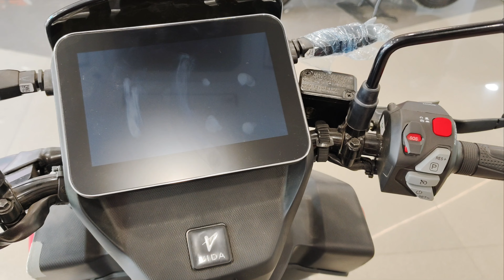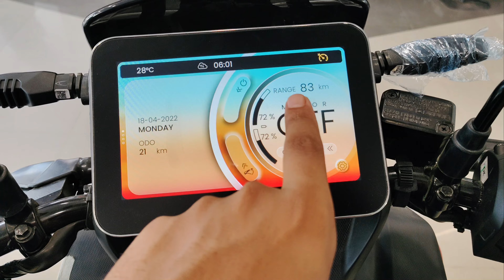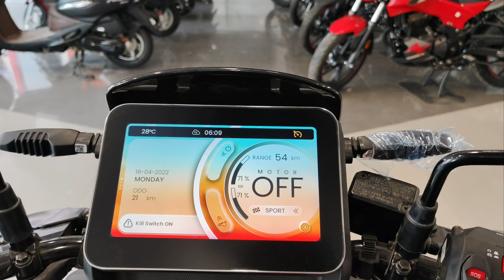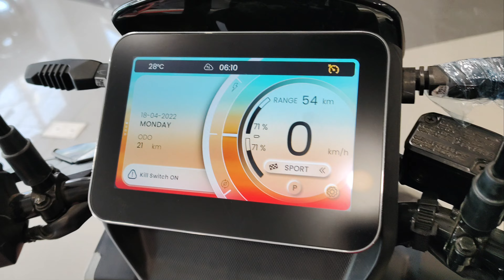New Hero VIDA V1 Electric Scooter Detailed Review 2024 Model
Related Topic 👇

vida v1 pro

vida v1 pro price

vida v1

vida v1 price

tvs iqube

vida v1 plus

ather 450x

vida showroom near me

hero vida v1 pro

vida v1 pro battery price

vida v1 pro review

hero vida v1 pro battery price

vida electric scooter

vida v1 pro

vida v1 pro price in lucknow

vida v1 pro top speed

vida v1

vida v1 electric scooter

vida v1 pro

vida v1 plus

vida v1 plus review

vida v1
vida v1 pro range test

vida v1 plus vs vida v1 pro

vida v1 plus range test

vida v1 pro vs ola s1 pro

hero vida v1 pro top speed

hero vida v1 pro vs tvs iqube

hero vida v1 pro vs ola s1 pro

vida v1 pro vs ather 450x

hero vida v1 pro range test

hero vida sway trike

vida v1 electric scooter charging

hero electric scooter 2024 model

hero optima electric scooter

hero vida v1 pro kannada

hero electric scooter price

bajaj electric scooter malayalam

hero vida v1 pro malayalam

hero vida v1 pro tamil

vida v1 electric scooter tamil

vida v1 electric scooter review

vida v1 electric scooter price

vida v1 electric scooter malayalam review

vida v1 electric scooter telugu

vida v1 electric scooter range test

vida v1 electric scooter top speed

vida v1 electric scooter kannada

Showroom Details 👇

Us Agarwal & co Hero Sigra Varanasi